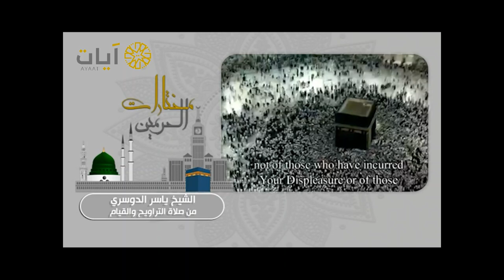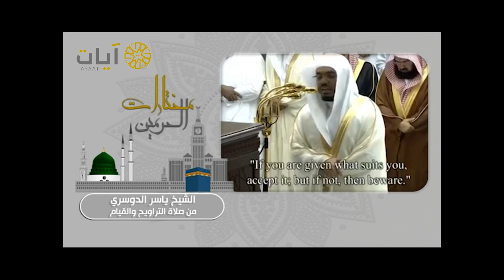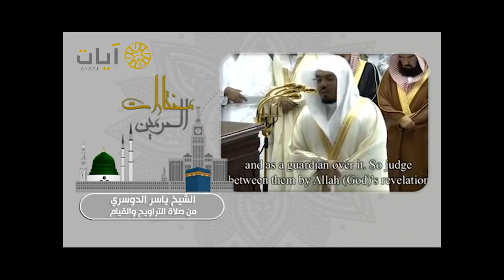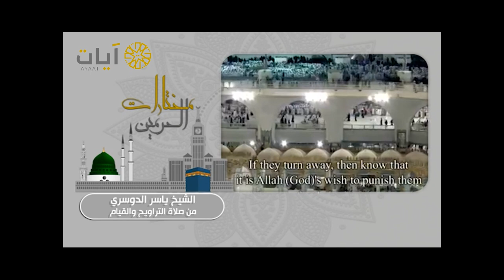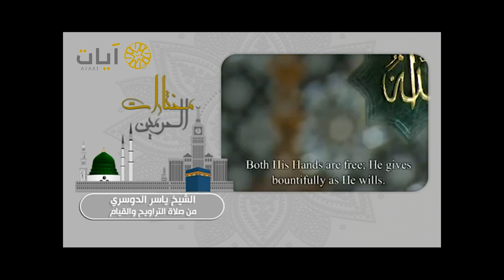مختارات الحرمين من برامج قناة آيات ..صلاة التراويح والقيام للشيخ ياسر الدوسري